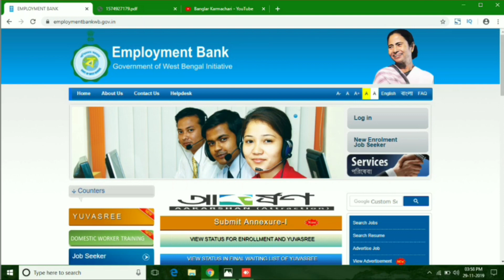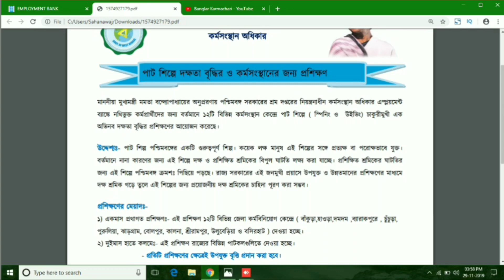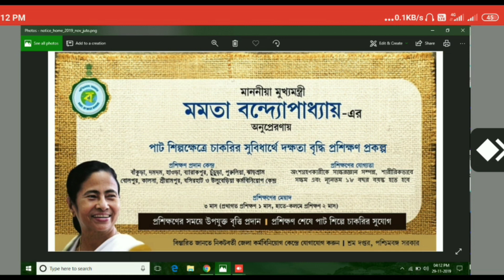যুবশ্রী প্রকল্পের মাধ্যমে ফ্রি ট্রেনিং সাথে টাকা ও চাকরি | Employment Bank Traning and Job Free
Yuvashree Free tarning And job , Employment bank traning and job , Jute Mill Traning and job
Pat shilpe traning and job .